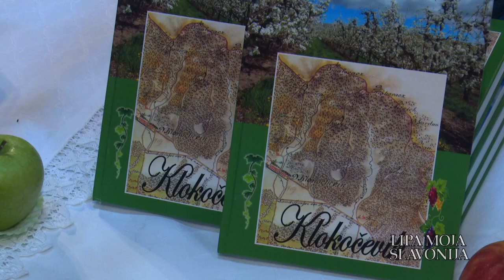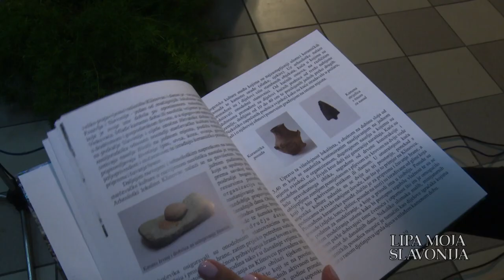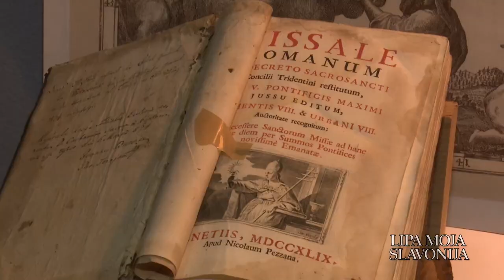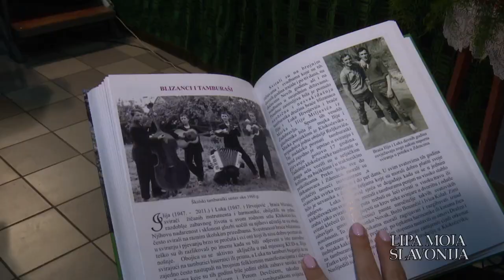SBTV - LIPA MOJA SLAVONIJA - 21.11.2023.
LIPA MOJA SLAVONIJA | UTORKOM | 19:10

BrodPortal Twitter -
glavna i odgovorna urednica: Marizabela Mijakić